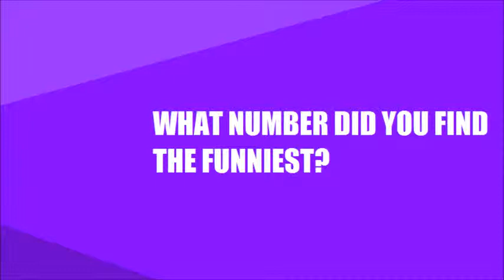FUNNY DOG VIDEOS PART 11